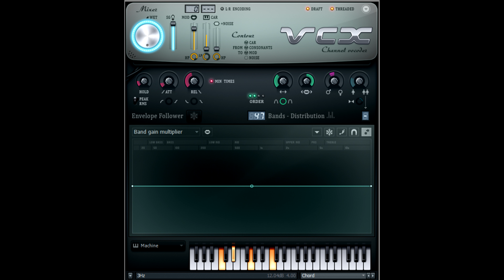How To Do Some X-ray Effect